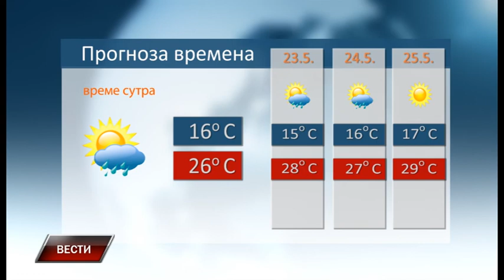Vesti 21 5 2018